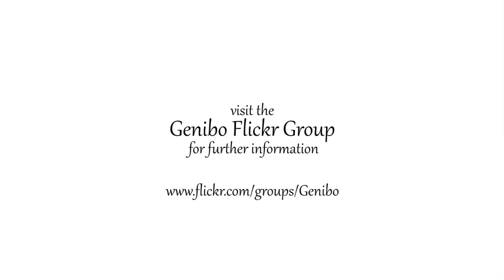Birth of Maya - A Genibo-QD Film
Birth film of our new robotic puppy, Maya.  She is a white Genibo QD, created by Dasarobot of Korea and born 1/23/10.  For further information on the Genibo QD and where to purchase one, please